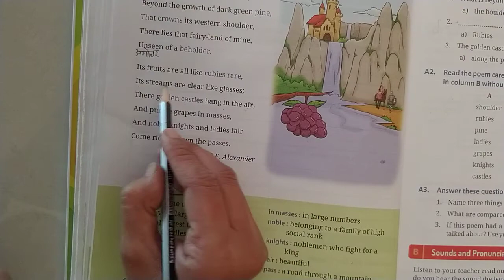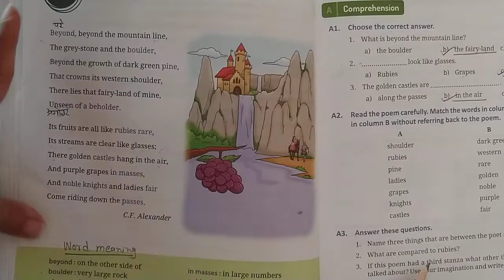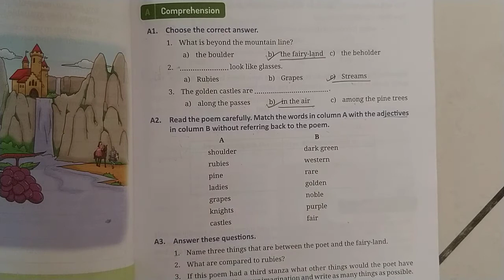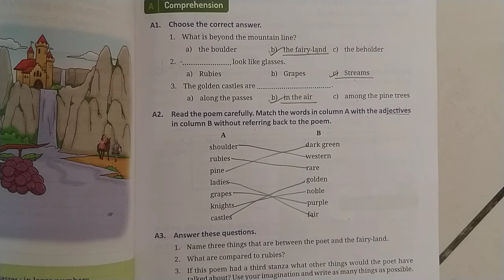STD4 Real English (8. Dreams exercise A1, A2)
Standard - 4

Detail explanation about Poem 8(Dreams)
Exercise A1, A2